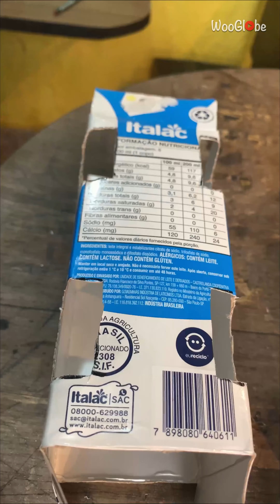Recycling enthusiast seamlessly turns milk carton into a miniature ambulance || WooGlobe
Elvis's milk-nificent artwork on display in this video is a must-watch!

Many people struggle to find a good use for an empty milk carton, but it doesn't have to be this way, as demonstrated in this imaginative montage.

With an empty milk carton in his possession, Elvis ditches the idea of discarding it and starts cutting it, resulting in its transformation into a cute miniature ambulance.

The way he adds wheels to the mix is proof that cleverness can be unpredictable.

"I recycled this carton as I love helping the environment," the filmer told WooGlobe.

Copyright - WooGlobe.